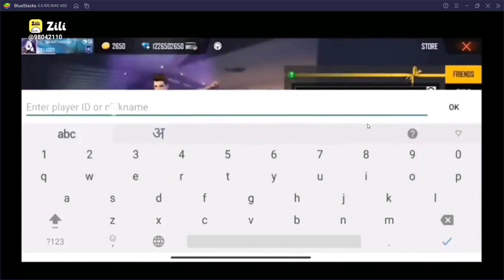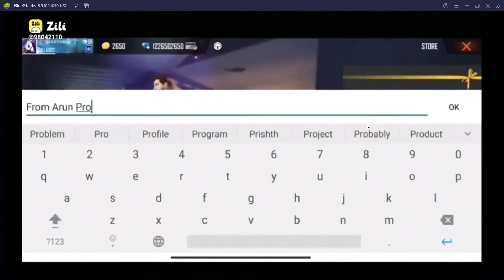FREE FIRE TIKTOK BY KESHARI GAMERZ PART 1